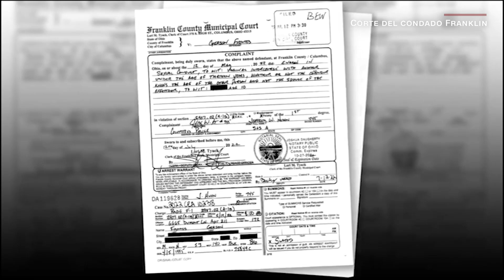Este es el hombre acusado de violar y embarazar a una menor de 10 años de la que Biden habló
Se inicio el proceso judicial contra un hombre acusado de embarazar a una niña de 10 años, quien tuvo que salir del estado de Ohio para abortar tras la anulación del litigio Roe vs. Wade que protegía el derecho al aborto a nivel federal. El caso causó controversia y dudas en torno a su veracidad cuando fue señalado por el presidente Joe Biden el pasado 8 de julio.